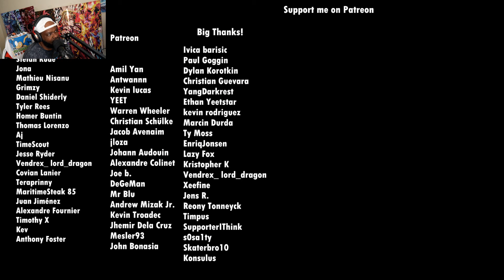VEGETA VIOLATED MARVEL AND DC! Goku & Saitama Part 6 (REACTION)